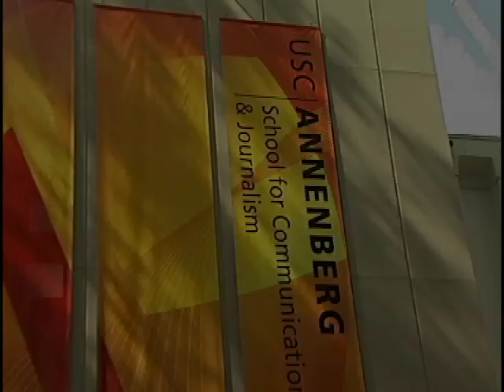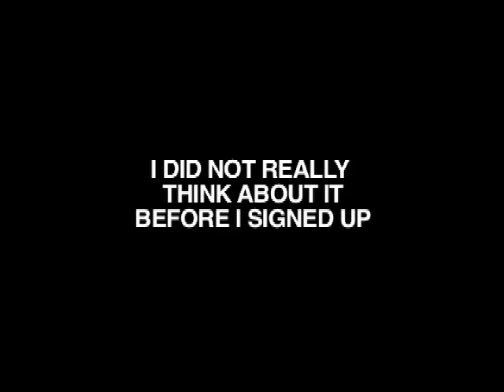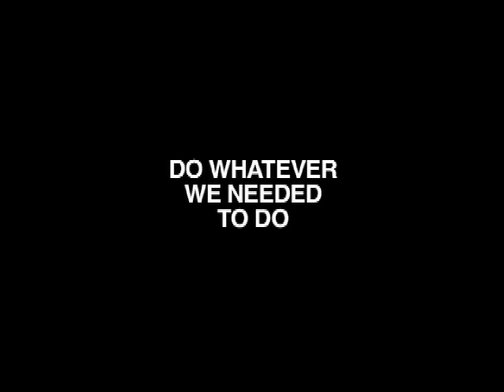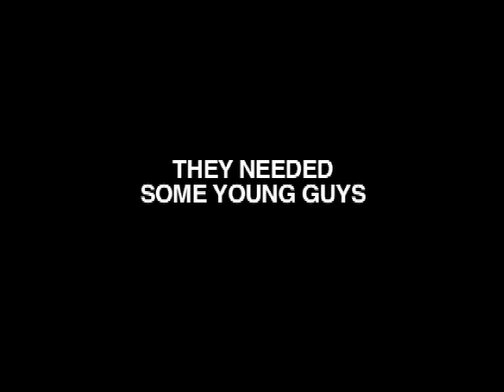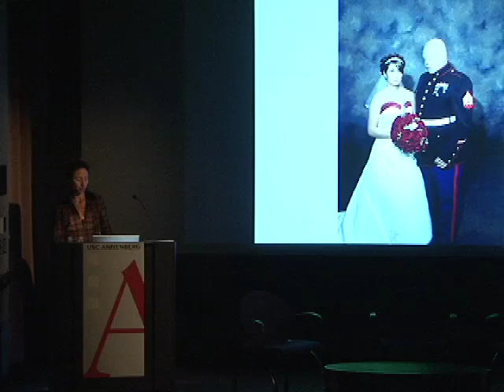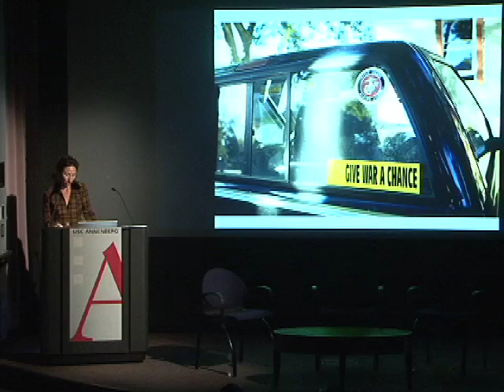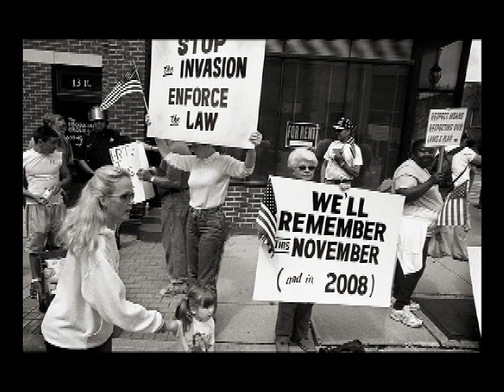The American Political and Social Landscape through Visual Communication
Oct. 28, 2010: The American Political and Social Landscape through Visual Communication

Visual communication plays a critical role in social change and has contributed to numerous social and political movements. Nina Berman and Jon Lowenstein, two photographers from Noor, the award-winning Amsterdam-based photojournalism collective, will present their work and discuss the power of communication through images. Berman will share work from her books Purple Hearts, an acclaimed series on wounded veterans from the Iraq War, and Homeland, which documents the militarization of American life. Lowenstein will show his award-winning work Shadow Lives USA, a ten-year journey documenting the world of undocumented Latino immigrants. The program will be moderated by Larry Gross, director of the School of Communication.

This event is produced as part of Visions and Voices, the USC Arts &  Humanities Initiative.